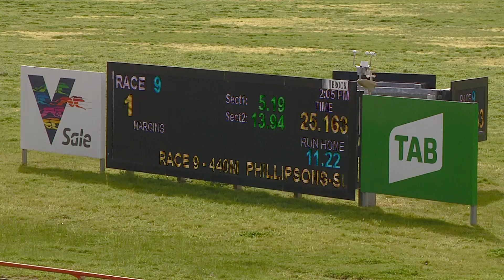SLE THU 01 SEP 22 R9